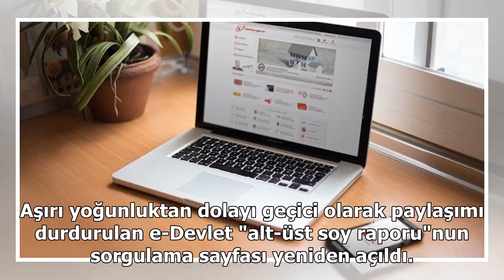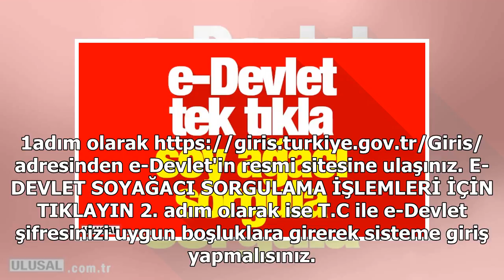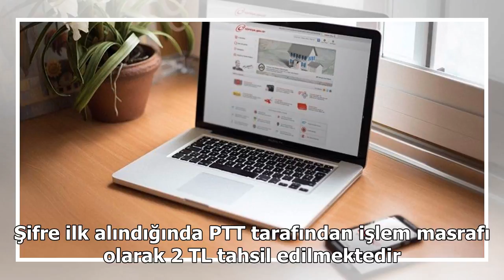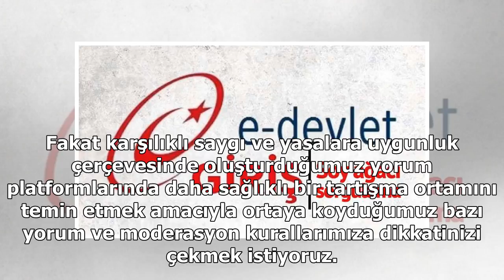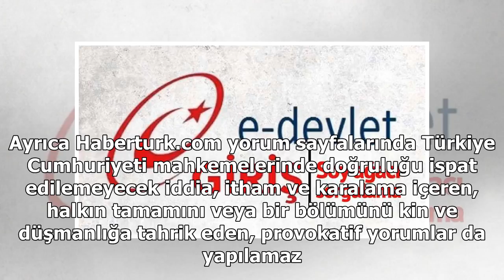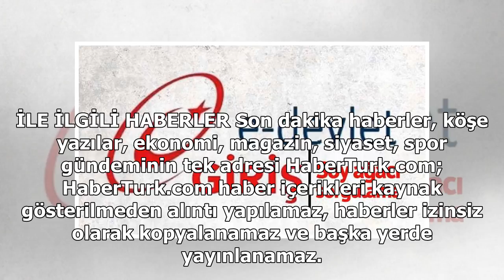e-Devlet soyağacı sorgulama hizmeti erişime açıldı - Tıkla Sorgula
Aşırı yoğunluktan dolayı geçici olarak paylaşımı durdurulan e-Devlet "alt-üst soy raporu"nun sorgulama sayfası yeniden açıldı. AA muhabirinin aldığı bilgiye göre, e-Devlet'ten alınmaya başlanan ve aşırı yoğunluktan dolayı geçici olarak durdurulan "al...